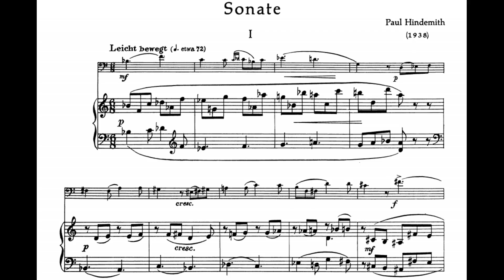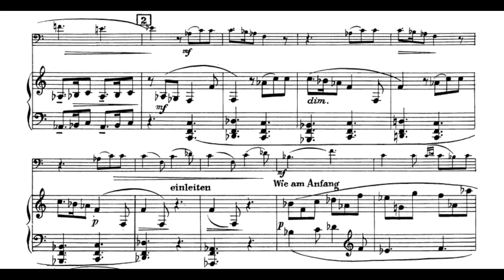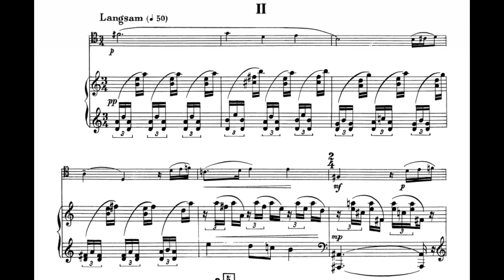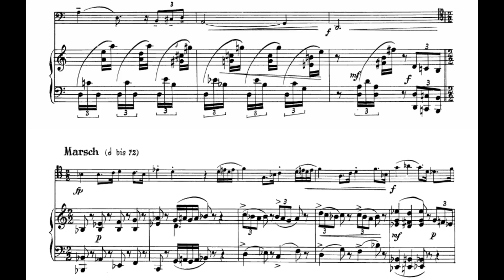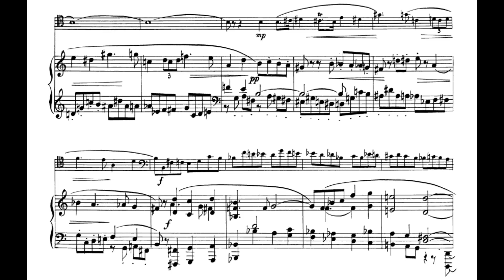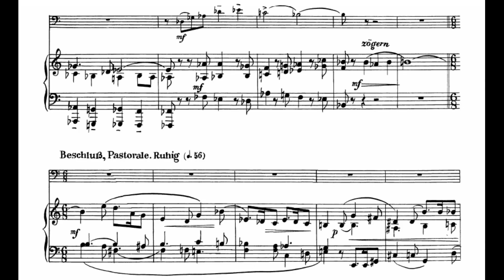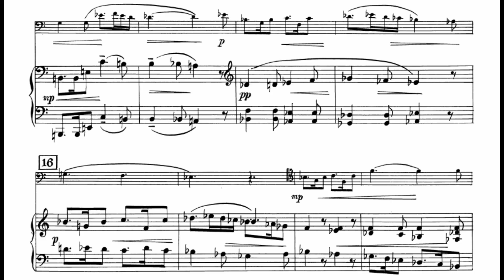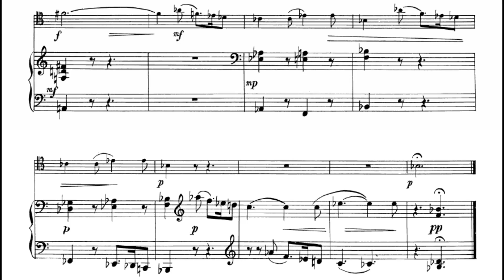Paul Hindemith: Bassoon Sonata (1938)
00:00 - I. Leicht bewegt
02:19 - II. Langsam
Bassoon: Gilbert Audin
Piano: Eric le Sage
Year of Recording: 2021
"In the career of composer Paul Hindemith, 1938 was a reasonably productive year, for he managed to write not only this Sonata for Bassoon and Piano, but three other chamber works as well. That creative activity is quite amazing since that same year he uprooted himself and his family and fled the madness of Hitler's Germany, ultimately settling in the United States.

This bassoon sonata, while hardly a popular work, has attracted a fair amount of attention on the concert stage and in the recording studio. Cast in two movements, with the second containing three inner movements, the sonata is short, lasting not quite ten minutes. The opening panel is lively and features a typical Hindemithian theme: It has a quaintly jovial manner as first presented on the bassoon, but takes on a somewhat heroic, more serious character as this brief panel proceeds. The second movement presents a lovely lyrical theme on the bassoon against dreamy accompaniment on the piano. Suddenly, the music changes moods, launching into the next section -- the longest in the work -- a lively, playful march of great color. The pastoral closing section begins with a relatively lengthy piano solo of serene character. The bassoon finally enters, taking up the piano's theme and this attractive work soon ends in a pensive mood." (Robert Cummings)